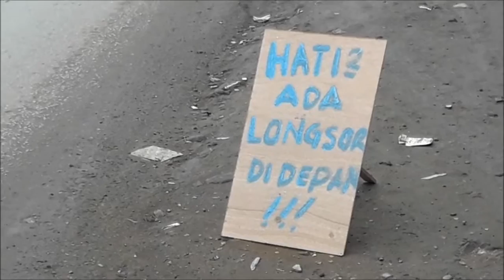Akibat Tanah Longsor di Jalan Raya Caringin Cimareme Bikin Macet Panjang Cimahi - Padalarang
Hujan Deras, Selasa (31 Desember 2019) menjelang tahun baru kemarin di Cimareme menyebabkan Jalan Raya Caringin Longsor. Hingga hari ini (Kamis, 2 Januari 2020) Akibat Tanah Longsor di Jalan Raya Caringin Cimareme menyebabkan Macet Panjang Cimahi - Padalarang.

Jalan Raya Caringin Cimareme ini merupakan Jalan Utama Penghubung antara Kota Cimahi dengan Padalarang.

Inilah Kondisi terkini, Kamis, 2 Januari 2020 Jalan Raya Caringin Cimareme yang longsor.